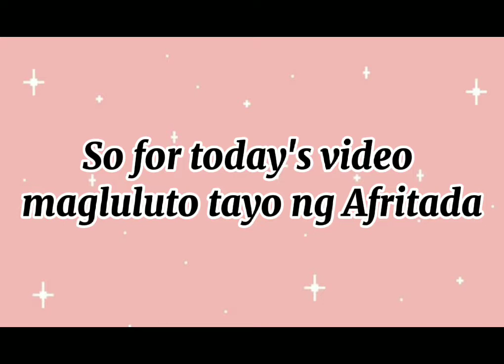Masarap at malinamnam na Afritada| Mareng Cris Kitchen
Ps: naglagay po ako ng chicken cubes diko na nasabi sa subtitle 😊